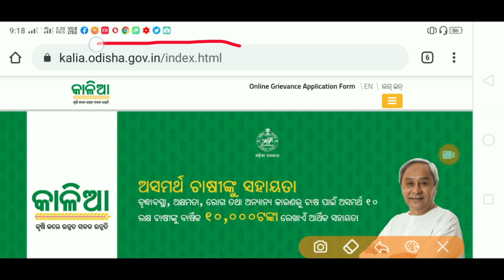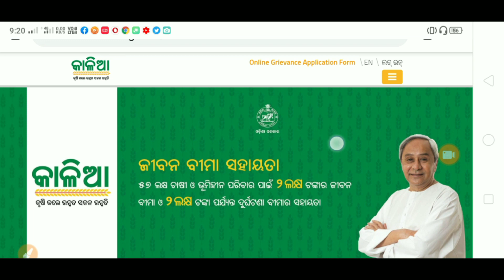Kalia yojana big update 1st,2nd,3rd list money transfer !! Kalia Odisha.gov.in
Kalia yojana big update 1st,2nd,3rd list  money transfer !!Odisha Kalia